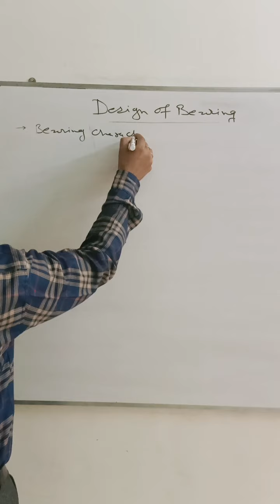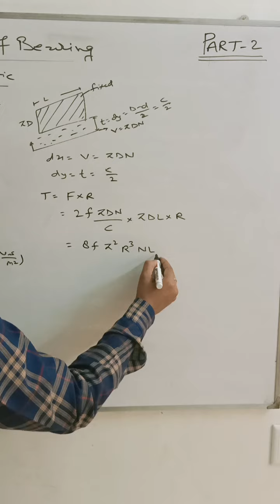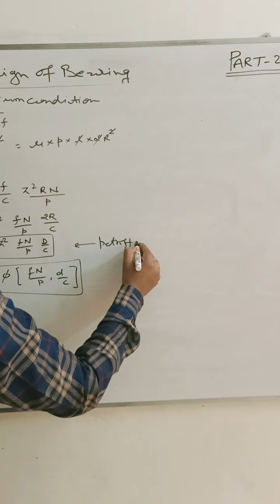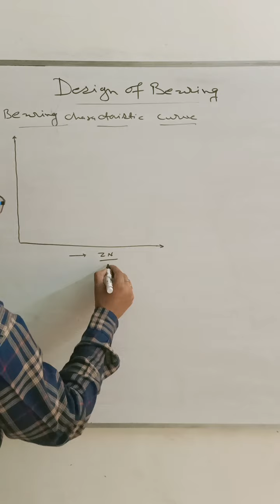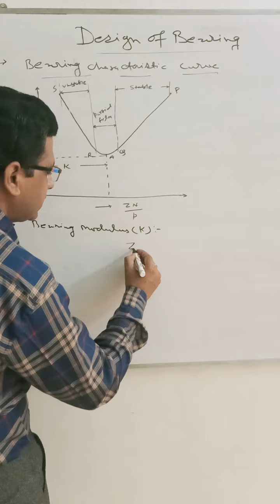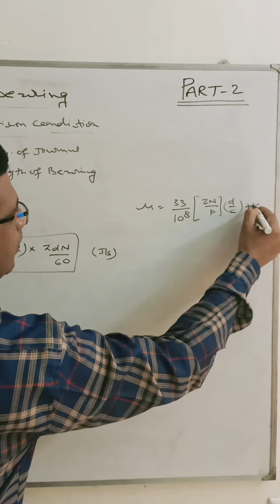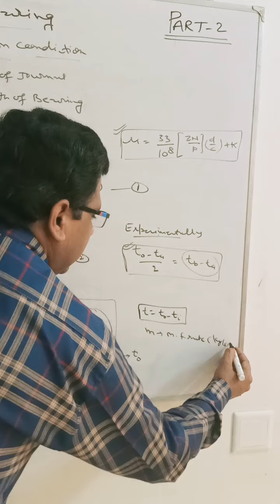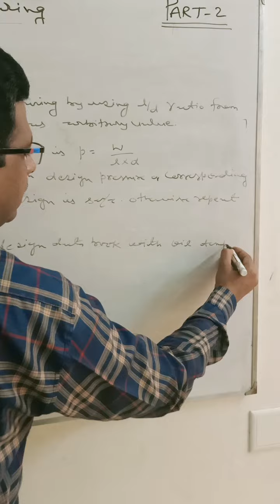DESIGN OF BEARING PART-2 (JOURNAL BEARING) by Shyam Sunder Suthar Assist.Prof.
Useful for Gate/SSC/RRB/JE/RPSC/MVSI/AMIE Diploma & B.Tech Course
Video on following subjects uploaded
Vibration Engineering
Machine Design
Fluid Mechanics
RAC
You can also check the video from the following link
design of bearing part 1
design of bearing part 2
design of bearing part 3
design of bearing part 4